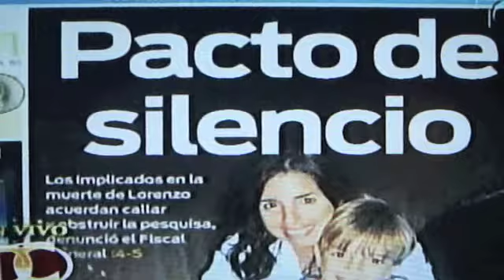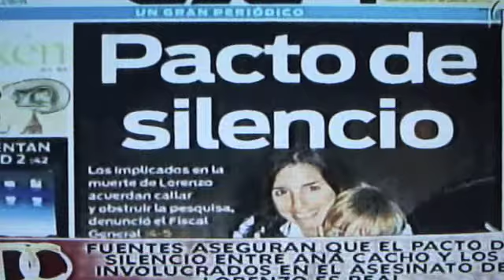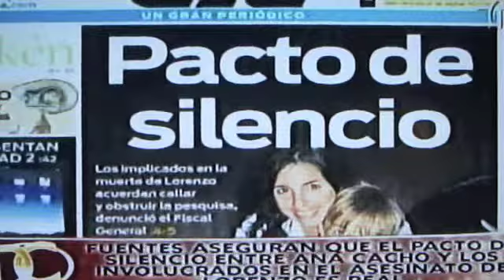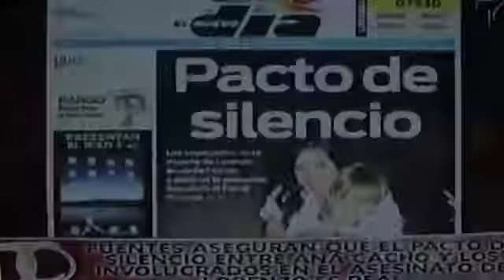DANDO CANDELA 16-MAR-11 2 DE 2